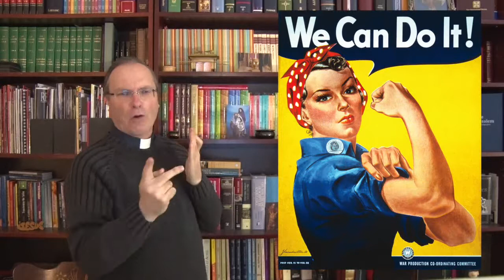Le sermon de Jésus sur la montagne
Avec mes remerciements à la Société Biblique de Genève pour la permission d'utilisation de la version Segond 21